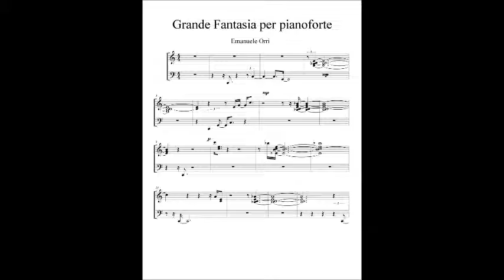Grande Fantasia per Pianoforte - Emanuele Orri (Bologna ; Italy)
Composed and arranged by me; thanks to all for listening and comments